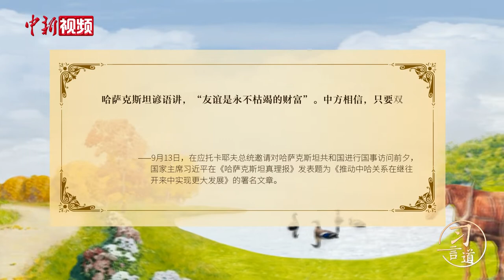习近平引用的这句哈萨克斯坦谚语如何解读？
习近平主席在外事活动期间曾多次引用外国名言谚语。2022年9月13日，习近平在哈萨克斯坦媒体发表题为《推动中哈关系在继往开来中实现更大发展》的署名文章,文中引用了该国谚语“友谊是永不枯竭的财富”。这句谚语有何深意？看动画，涨知识。